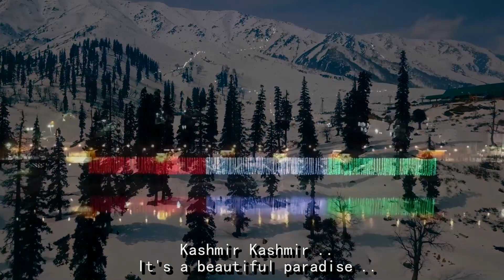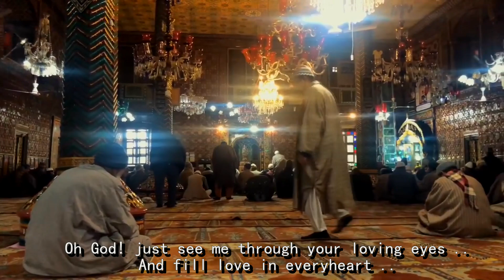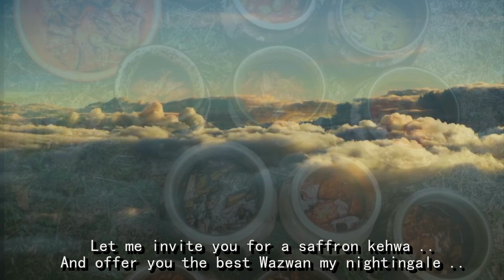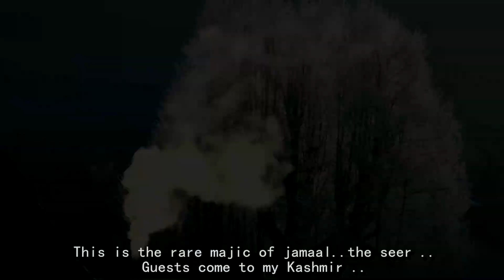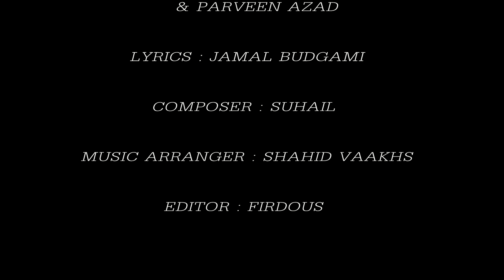Aao Kashmir, World Tourism Day 2021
Aaow Kashmir is the theme song for World Tourism day 27 Sep 2021. The song has been written by Jamal Budgami & sung by Owais Ganaie and Parveen Azad. The music was composed by Suhail and was arranged by Shahid Vaakhs. The video was edited by Firdous.